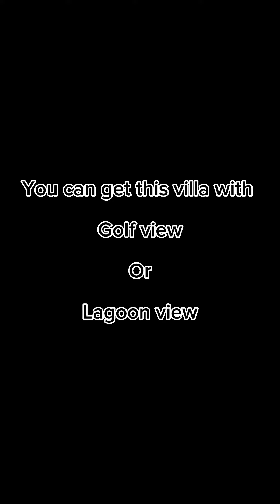Roberto Cavalli Branded Villa, with Golf or Lagoon view. Armando+971552441370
When one of the biggest developer collaborate with a Luxury brand the result can only be magnificent.